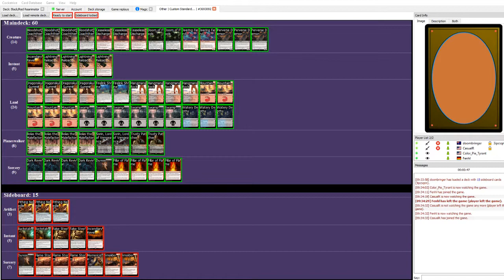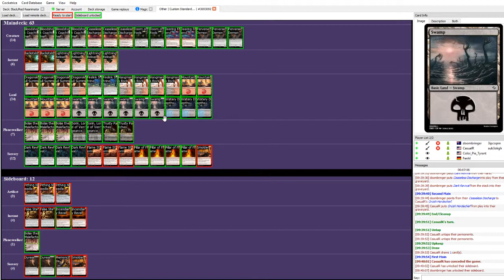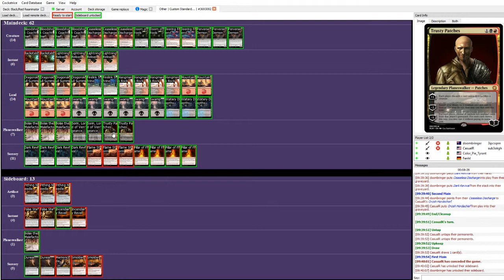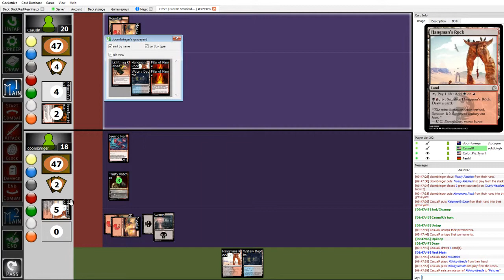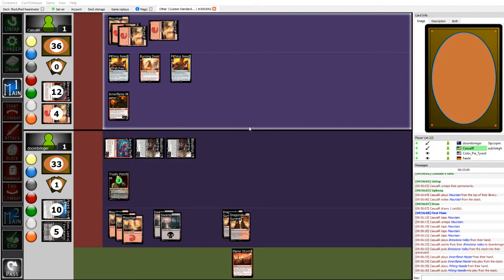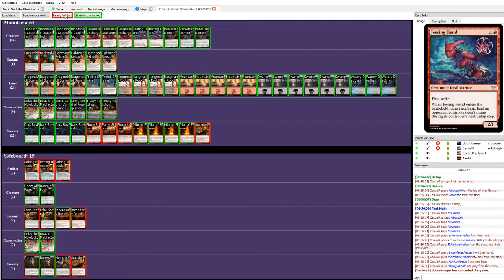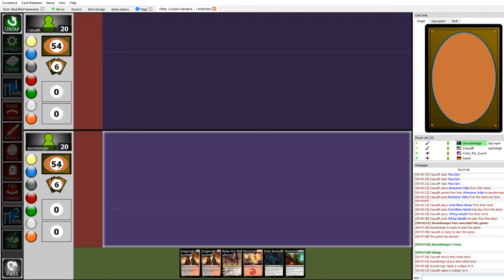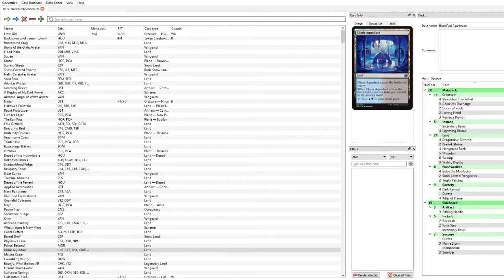Custom Standard CC18 Rotation Tournament Round#3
Reuben (Bolas Reanimator) vs CasualR (Mono Red)

Custom Standard is rotating constructed format made of multiple custom magic sets.